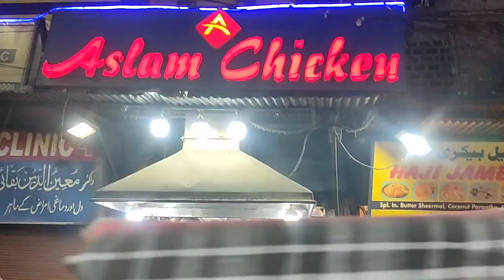Aslam butter Chicken | Best Butter Chicken In jama masjid at aslam chicken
Aslam's Chicken Corner is an iconic street food joint in Old Delhi that serves a lip-smacking variant of the classic butter chicken! In this episode of Served, we walk the streets around Jama Masjid to check out Aslam's famous butter chicken and what makes it so popular!

Shop Name: Aslam Chicken

Address: Bazar, Meena Bazaar, 982, Matia Mahal Rd, Kalan Mehal, Chandni Chowk, New Delhi, Delhi 110006